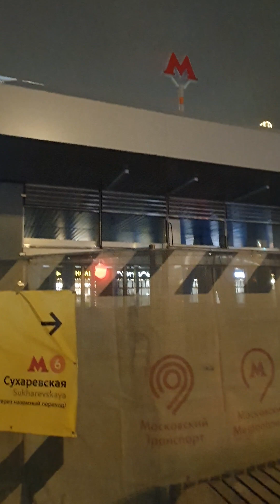29 января 2023 г.